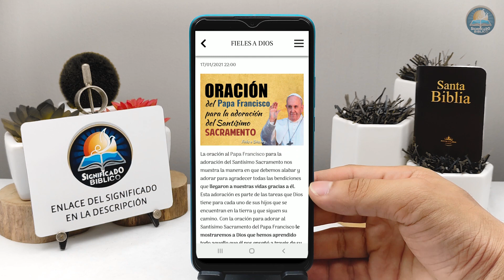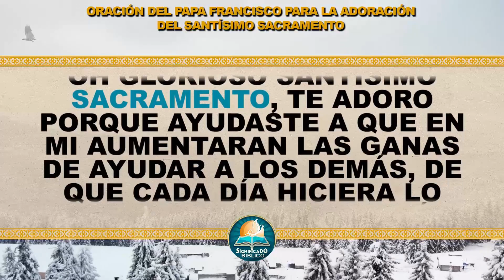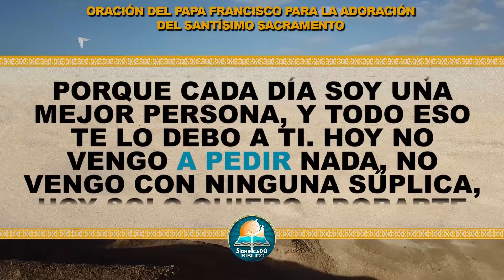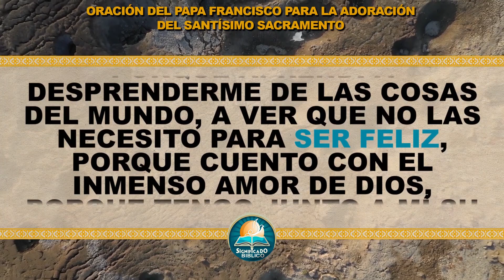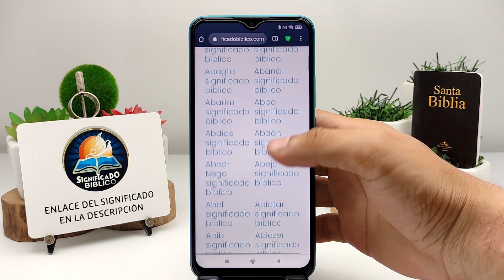🙏 Oración del Papa Francisco para la adoración del Santísimo Sacramento 🙏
Aquí en @Significado Bíblico os compartimos una Oración del Papa Francisco para la adoración del Santísimo Sacramento, nos muestra la manera en que debemos alabar y adorar para agradecer todas las bendiciones que llegaron a nuestras vidas gracias a él.

Bendiciones